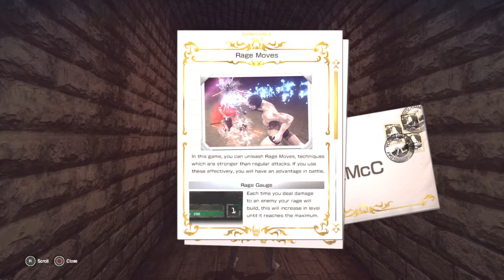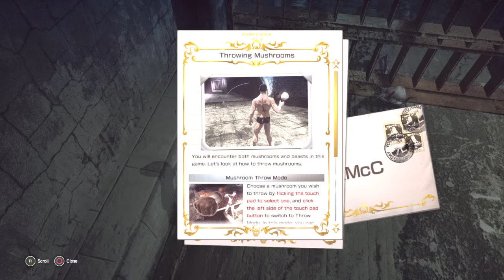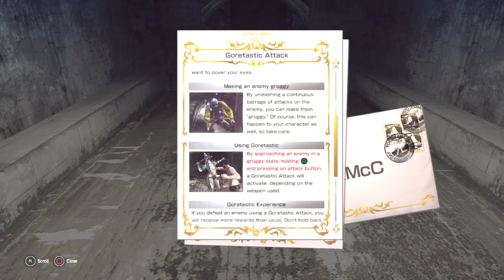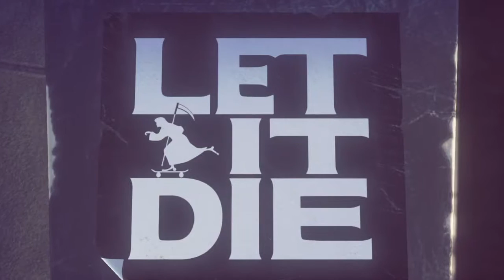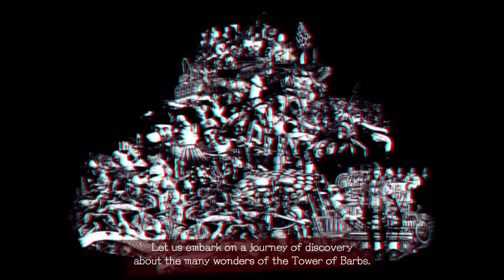IM SO DUMB !! (LET IT DIE)